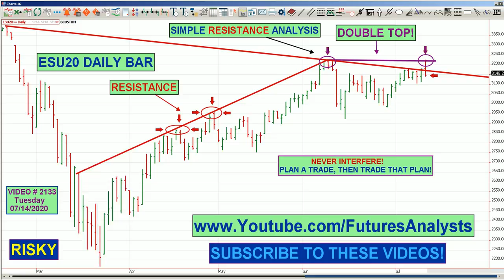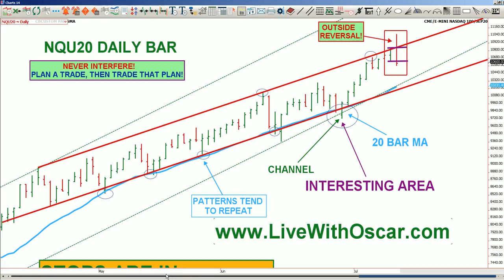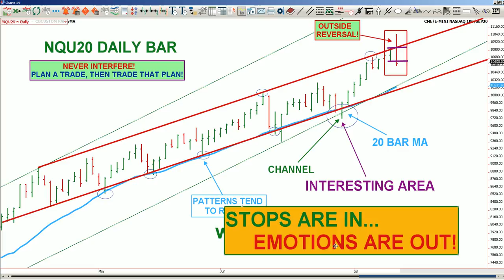Oscar Carboni Says Plan A Trade, Then Trade That Plan, Never Interfere (Like I Did) 07/14/2020 #2133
Plan a trade then trade that plan. Never Interfere (like I did)
Learn how to Short Term Day Trade Technical Analysis Like Wall Street Pros. Algorithms are charts, charts are algorithms! I grew up on Wall Street on the trading floors trading directly in the live pits while using computer technology to enhance my analysis and its performance. You will be amazed at just how predictive technical analysis can be if used properly. A trader (you) can have a tool box full of technical analysis tools but that does not mean you know what to do with them. These videos and my NO CREDIT CARD AT ALL free live trading room can help you to understand this craft as I do, because... I am a 39 year strong Wall Street Pro.

OMNI BOOTCAMP here:
5 night 4 day live seminar in Las Vegas